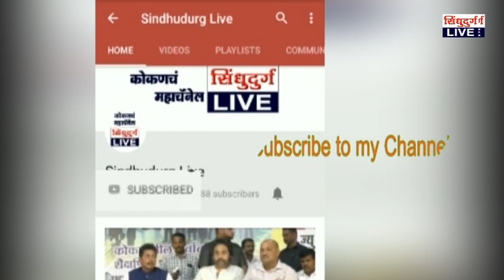top in Sindhudurg |'नीट'मध्ये कुडाळची वैष्णवी पाटील सिंधुदुर्गात अव्वल